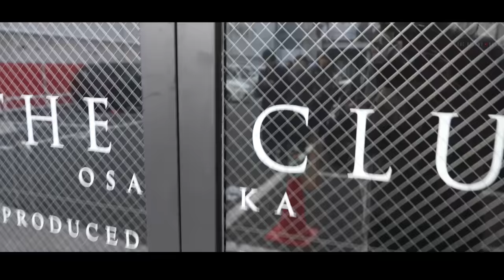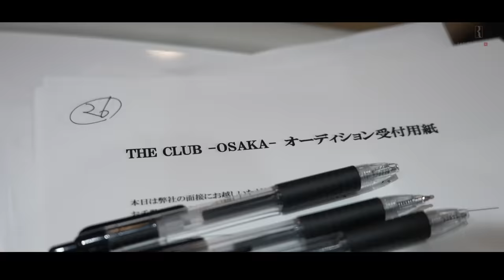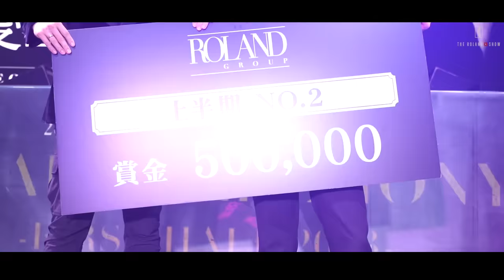【応募殺到】大阪オーディション開幕、「薄っぺらい！」ローランド辛口炸裂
ローランドが歌舞伎町を飛び出し、大阪ミナミに進出！オープニングメンバーを集めるため開催された第３回オーディションには、今回も強烈な志願者が殺到しました。

【第１回オーディション】(2022)